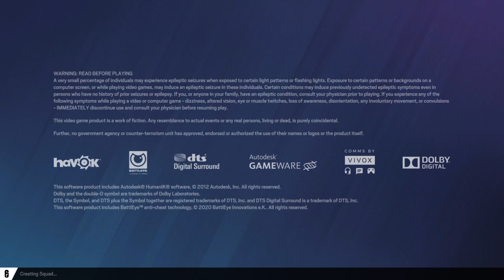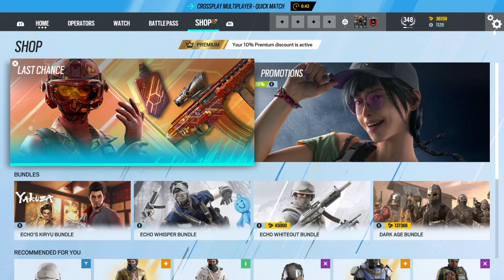Tom Clancy's Rainbow Six® Siege_20230301062708